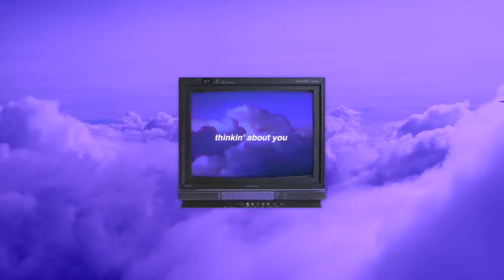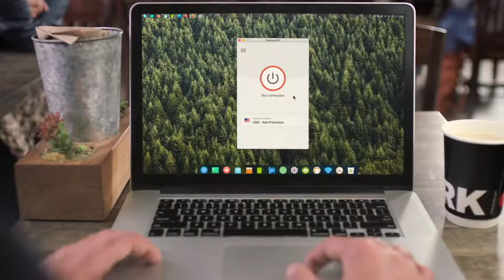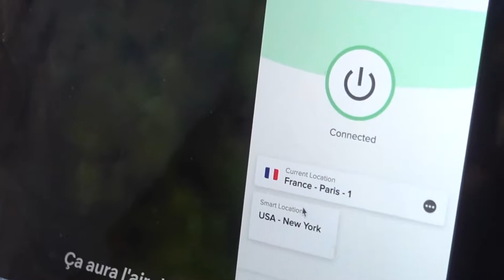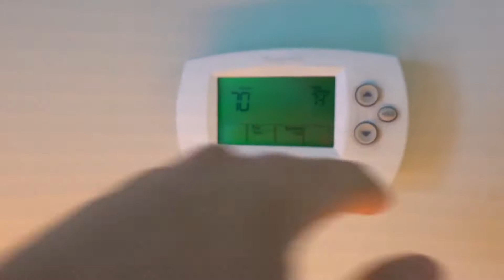MY STEP SISTERS REACTION TO ME WALKING AROUND NAKED *GONE SEXUAL*